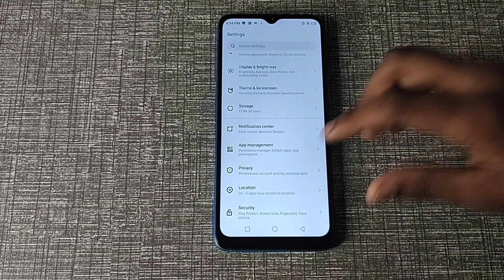Infinix hot 12 me location off kaise kare, How to turn off location in infinix mobile